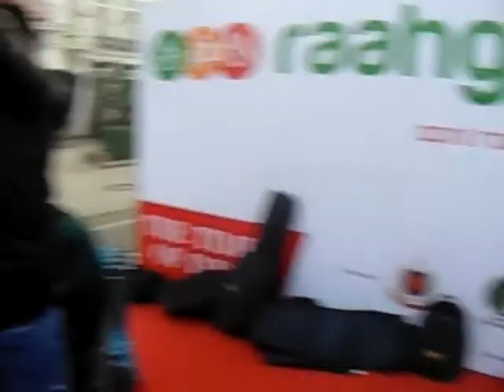SAIYYONI BY VISHUDDH GAURAV KUMAR